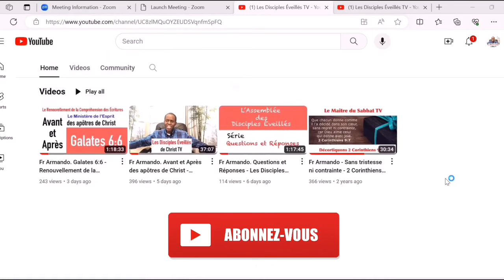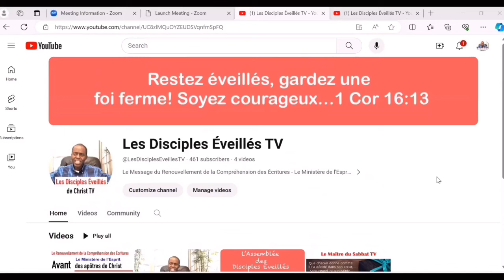Fr Armando. Qui est mon frère en Christ? Message du Renouvellement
Enseignement biblique, Doctrine de Christ, Message du Renouvellement